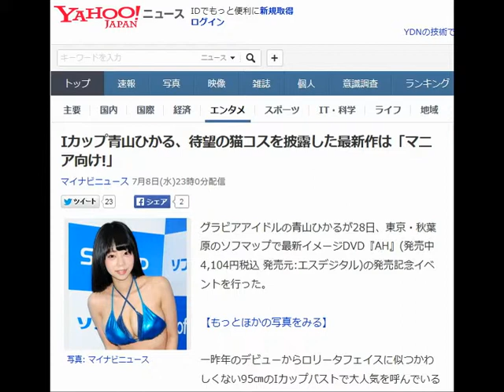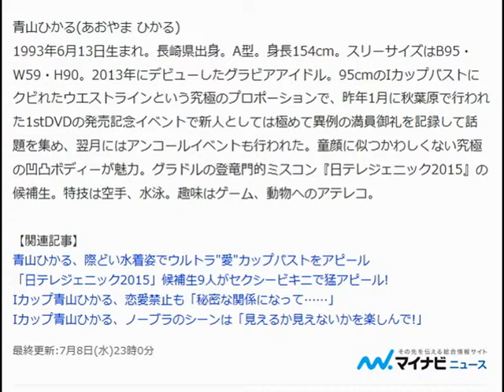青山ひかる Iカップ、待望の猫コスを披露した最新作は「マニア向け!」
Iカップ青山ひかる、待望の猫コスを披露した最新作は「マニア向け!」

グラビアアイドルの青山ひかるが28日、東京・秋葉原のソフマップで最新イメージDVD『AH』(発売中 4,104円税込 発売元:エスデジタル)の発売記念イベントを行った。

【もっとほかの写真をみる】

一昨年のデビューからロリータフェイスに似つかわしくない95㎝のIカップバストで大人気を呼んでいる青山ひかる。グラビア以外では舞台にも出演するなど、グラビアの枠を越えて活躍の場を広げている。そんな彼女の通算6枚目となる同DVDは、昨年11月に沖縄で撮影。バストが目立つ際ど衣装や水着を着ながら、青山のIカップバストが堪能できる内容だ。

 青山は「今回はすごいフェチズムなのが入っていたりマニア向けという感じがしますし、私がやりたかった猫のコスプレも入ってます。猫のコスプレはメイクさんにヒゲを描いてもらったりして、それが一番の見どころです。私から頼んだことなので実現してよかったですね」と満足げ。気になるフェチズムなシーンについては「お尻だったり胸にいったりといろんなところを撮影しました」と語りながら「ワイシャツを着たシーンが面白いです。『キツくてキツくてどうしよう?』的な感じでボタンが弾けていくですね。結構時間がかかったしリアルで弾けていますのでぜひ見て欲しいです」とアピールした。

イベント当日は腹痛で起きたという青山。「今朝起きたらお腹が痛くて…。昨日1時間しか寝なかったからかな?」と寝不足気味らしく、「悩み事があるから寝られないんじゃないんです。次の日が楽しみで寝れないだけですよ(笑)。小学生が次の日遠足で寝れないのと同じですね(笑)」と無邪気に話していた。

 青山ひかる(あおやま ひかる)
1993年6月13日生まれ。長崎県出身。A型。身長154cm。スリーサイズはB95・W59・H90。2013年にデビューしたグラビアアイドル。95cmのIカップバストにクビれたウエストラインという究極のプロポーションで、昨年1月に秋葉原で行われた1stDVDの発売記念イベントで新人としては極めて異例の満員御礼を記録して話題を集め、翌月にはアンコールイベントも行われた。童顔に似つかわしくない究極の凹凸ボディーが魅力。グラドルの登竜門的ミスコン『日テレジェニック2015』の候補生。特技は空手、水泳。趣味はゲーム、動物へのアテレコ。

【関連記事】
 青山ひかる、際どい水着姿でウルトラ"愛"カップバストをアピール
「日テレジェニック2015」候補生9人がセクシービキニで猛アピール!
Iカップ青山ひかる、恋愛禁止も「秘密な関係になって……」
Iカップ青山ひかる、ノーブラのシーンは「見えるか見えないかを楽しんで!」